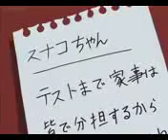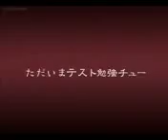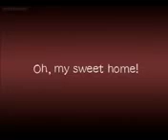I only love you 5